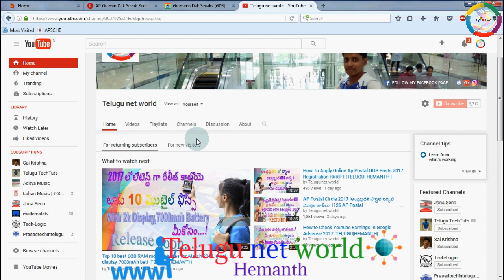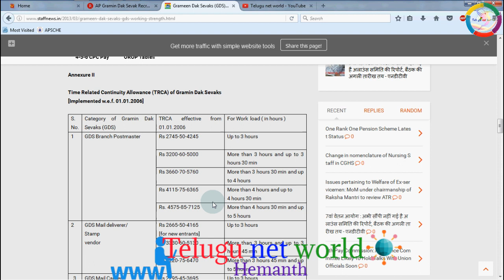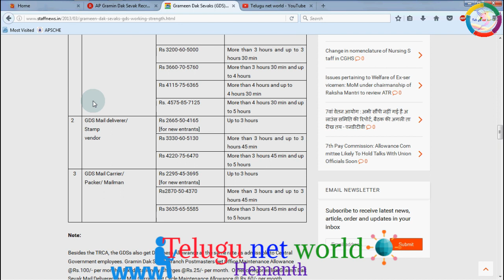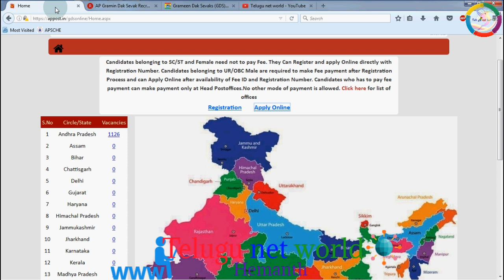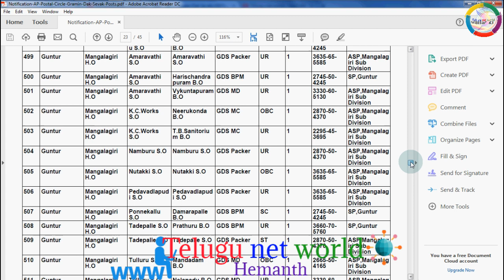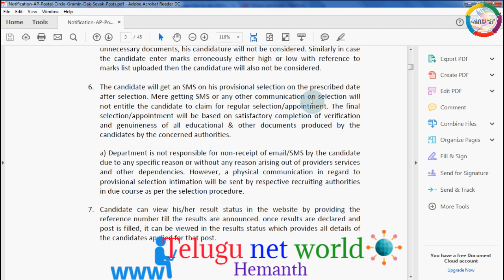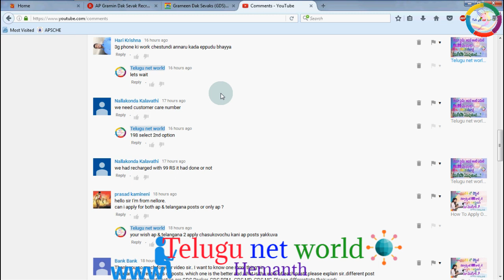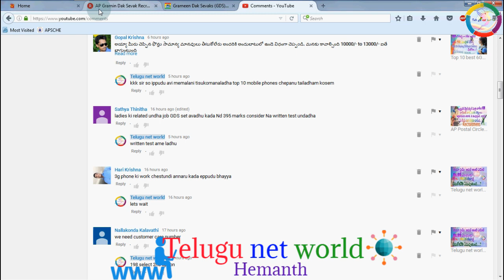Ap Postal Jobs GDS POSTS,BPM,MD,MC,PACKER Clarity Details |TELUGU|HEMANTH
Video Presented By HEMANTH

Ap postal circle all recruitment details clarity,they are divided into various categories explain this video watch it again Help full video share this Fast.
My friend Syam detail explain so i talk this video already work bpm syam my friend..

Special Thanks For Syam.